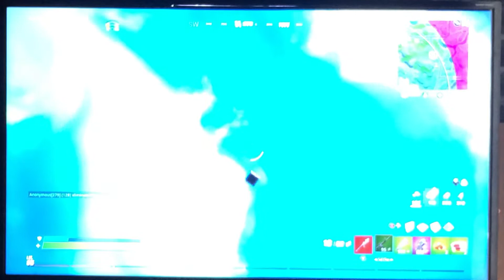3 February 2021